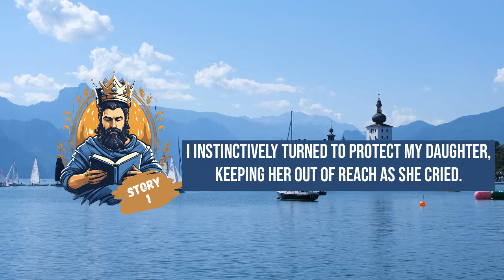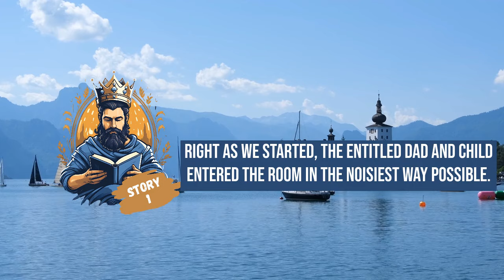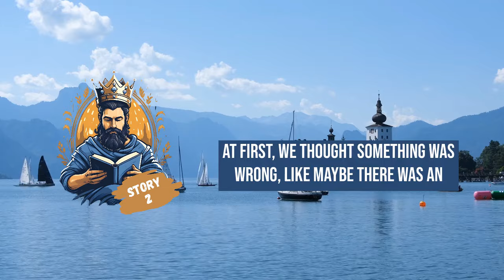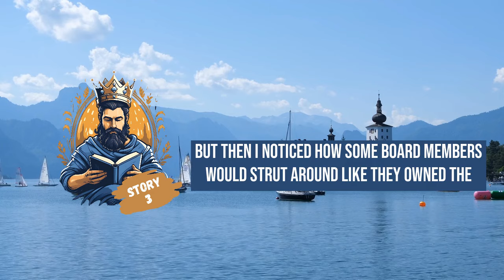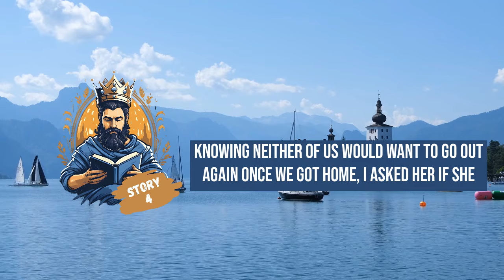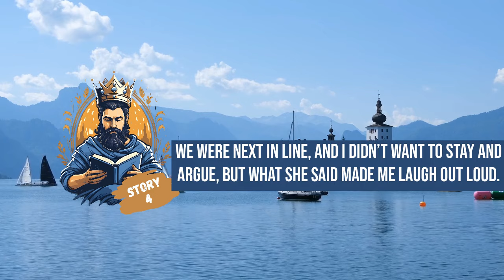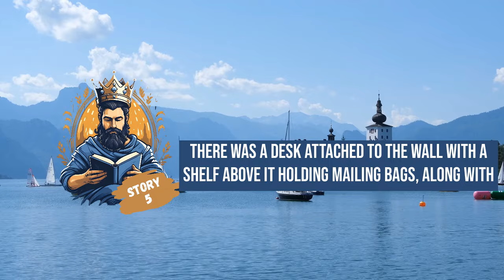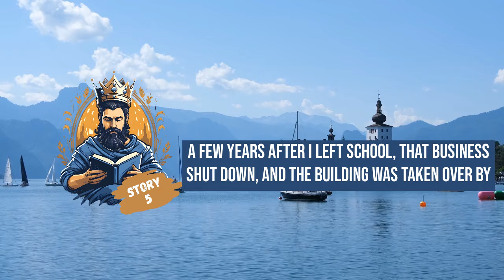Karen Assumes a Random Veteran Works at a Pet Store and Screeches When He Gives Fake Directions!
0:00 Story 1
11:15 Story 2
15:37 Story 3
20:05 Story 4
29:27 Story 5